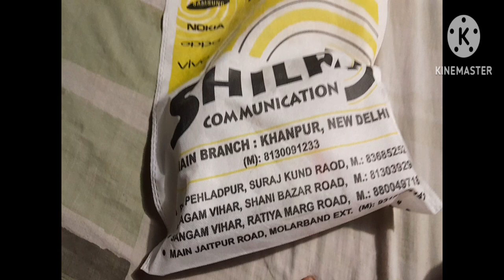Aaru ke liye new phone 📱